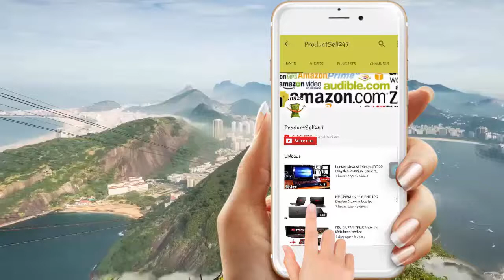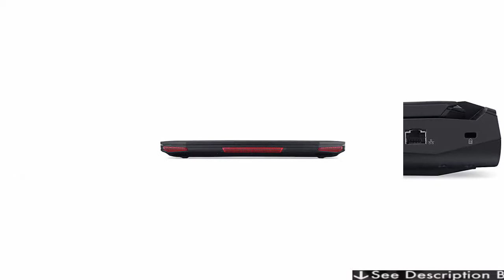Acer Predator 17 X GX 792 703D 17 3 FHD 1920x1080 Gaming Laptop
Acer Predator 17 X GX 792 703D 17 3 FHD 1920x1080 Gaming Laptop Buy The Product From Amazon

Product description

Capacity:GTX 1080  |  Style:17.3" FHD (1920x1080)  |  Color:Core i7-7820HK, 32GB RAM/512GB SSD/ 1TB HDD

Acer Predator 17 X GX-792-703D Gaming Notebook comes with these high level specs: 7th Generation Intel Core i7-7820HK Processor 2.9GHz with Turbo Boost Technology up to 3.9GHz, 17.3" Full HD (1920 x 1080) widescreen LED-backlit IPS display with NVIDIA G-SYNC technology, NVIDIA GeForce GTX 1080 with 8 GB of dedicated GDDR5X VRAM, 32GB DDR4 2400MHz Memory, 512GB SSD in RAID 0 configuration (2 x 256GB), 1TB SATA 7200 RPM Hard Drive, Acer True Harmony Premium High-Performance Sound System, Four Built-in Stereo Speakers and Subwoofer, Built-in Digital Microphone, Secure Digital (SD) card reader, Killer Wireless-AC 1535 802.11ac Wi-Fi featuring 2x2 MU-MIMO technology (Dual-Band 2.4GHz and 5GHz), Bluetooth 4.1, Killer Ethernet E2400 10/100/1000 Gigabit Ethernet LAN (RJ-45 port), Built-In HD Webcam, 1 - Thunderbolt 3 (Full USB 3.1 Type C) Port, 4 - USB 3.0 Ports (One with Power-off Charging), 1 - HDMI 2.0 Port with HDCP Support, 1 - Display Port, 8-cell Li-ion Battery (6000 mash), Up to 3-hours Battery Life, 10.03 lbs. | 4.55 kg (system unit only) (NH.Q1EAA.001).

laptop unboxing
laptop gaming setup
laptop 2017
laptop review
laptop setup
laptop backpack
laptop gaming
laptop cooling pad
laptop stand